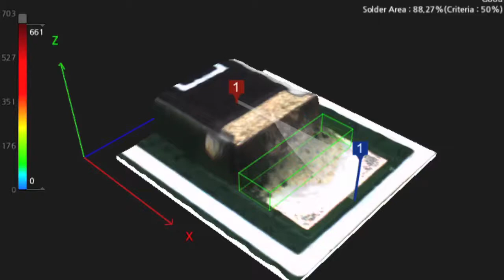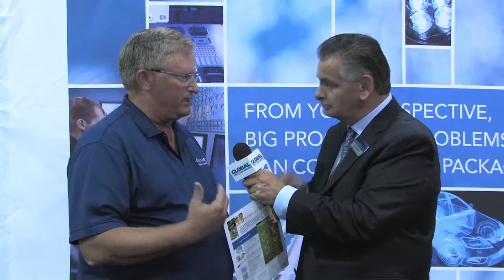Alpha at SMTAi 2016